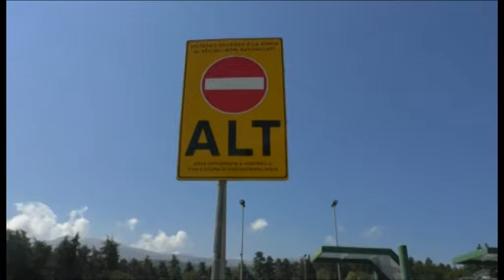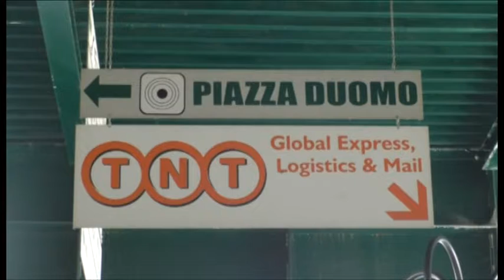Made in Aq: in città arriva una piccola Expò